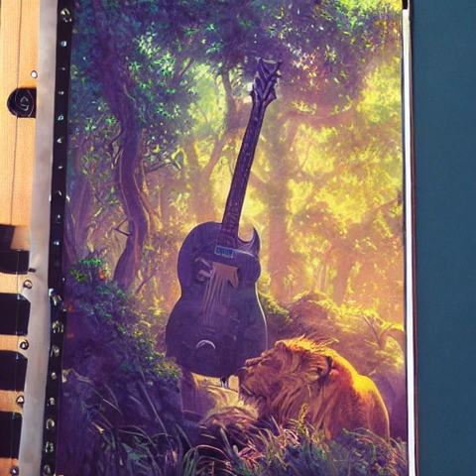"Hais Qhia" TX TshwjXeeb Feat Supryze MV Nkauj Hmoob Tshiab 2021